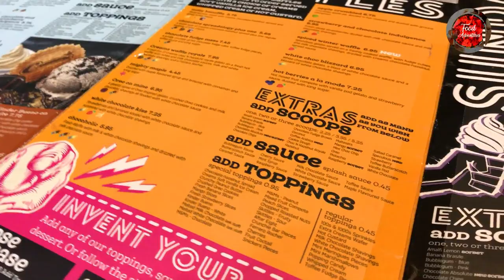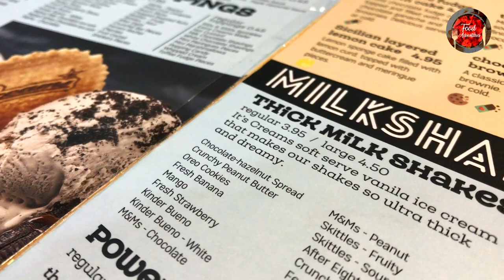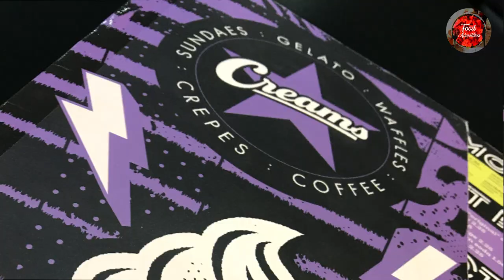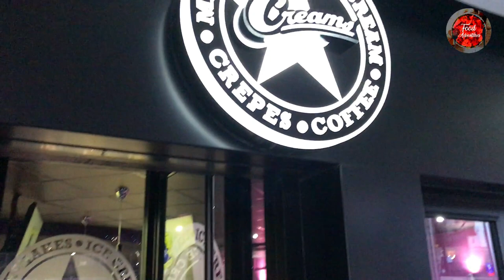Creams Cafe | Weekend special in Guildford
This song is NOT copyrighted on YouTube.